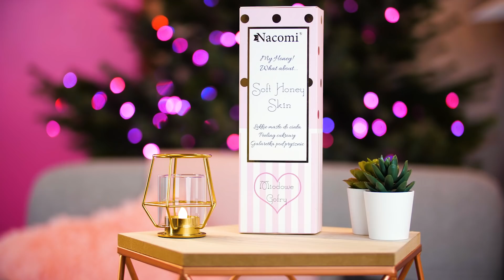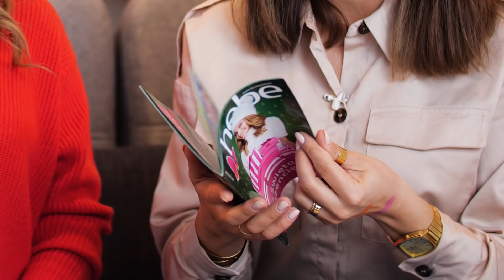PREZENTY ŚWIĄTECZNE DO 20 zł / 50 zł / 100 zł 🎁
Cześć! Z tej strony Justyna i Kasia. W tym tygodniu przygotowałyśmy dla Was kilka propozycji świątecznych prezentów na każdą kieszeń - do 20 zł, 50 zł i do 100 zł.

Produkty, które pojawiły się w odcinku*:

1. CIASTECZKA W SŁOIKU - DIY
Składniki na ciasteczka:

mąka (100g)
cukier brązowy / cukier biały (w sumie 70g)
cukier waniliowy (10g)
proszek do pieczenia (szczypta)
soda oczyszczona (szczypta)
sól (szczypta)
kakao (2 łyżeczki)
cynamon (1 łyżeczka)
czekolada mleczna pokrojona na kawałeczki (75g)

2. BEAUTY LOOK zestaw 2 gąbeczek do makijażu - 19,99zł (w promocji za 16,99zł do 24.12.)

 3. NACOMI Miodowe gofry - zestaw: peeling do ciała 100ml, galaretka pod prysznic 100ml, masło do ciała 100g - 44,99zł (w promocji za 35,99zł do 24.12.)

 4. HEAN Her Majesty paleta cieni do powiek - 59,99zł (w promocji za 49,99zł do 24.12.)

 5. BUTELKA FILTRUJĄCA WODĘ

6. TEAOLOGY Black Rose Tea zestaw: woda toaletowa damska 100ml + żel pod prysznic 100ml, 139,99zł (w promocji za 89,99zł do 24.12.)

 7. KARL LAGERFELD Men woda toaletowa męska 100ml - 189,99zł (w promocji za 99,99zł do 24.12.)

 8. REVOLUTION MAKEUP Kalendarz New Year Countdown (zestaw 7 pełnowymiariowych produktów) - 129,99zł (w promocji z kartą Hebe za 99,99zł do 24.12.

9. Karta podarunkowa Hebe (możliwość doładowania od 50zł do 300zł)

10. BY HEBE kosmetyczka łososiowa - 26,99zł (w promocji za 21,99zł do 24.12)